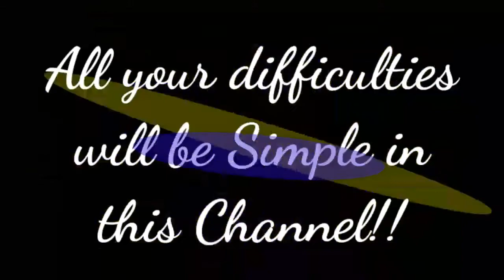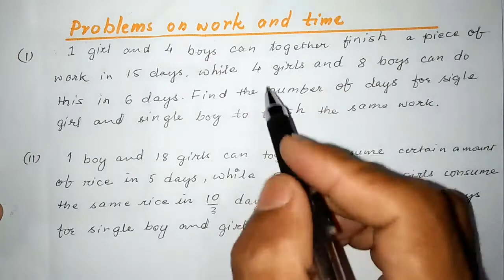Class 10 math Chapter 3|Pair of Linear Equations in 2 variables||Ep23|C10m3.Aser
Hello my Dear Friends and Students!!!
Congratulation! You are at right Educational
Channel
Explained in Nepali and English mix in Simple modern language!!

Help??

Link?? Lesson???
Cliclk the link given below
Go directly last of this page!!

Remember!
No one understand very hard lesson directly!!!
Here is about complete course.
  Before watching this video lesson, Follow some important tips.
There are at least more than 50 videos in every single chapter.
These videos must be watched series wise.! otherwise you will not understand bit.
First video is very easy. That means, lesson starts with easiest and simplest topic and ends with very tough lesson. You have to start from video 1, Video 2, video 3 4th 5th 6th. and so on!! and the last Video.s
At last you will be perfect and ready for exam!!!
SURE!!! Trust Me
Agam Rai/Aser Tutorial This is search key.

Topic- Pair of Linear Equation in two Variables

Video 5 how to determine unique solution, infinitely many solution and no solution without drawing graph

Video  29
A motor boat goes 32 km upstream in Nepali, variables|| Class 10 math/V29, ||Aser Tutorial||Agam Rai

Video 33 Which of the following equation has unique solution, class 10 math chapter 3,V (33)

Video  34 For what value of a and b will have the  pair of linear equation have infinitely many solution?